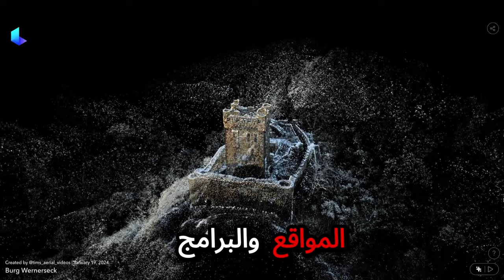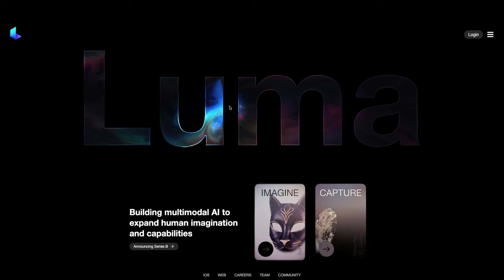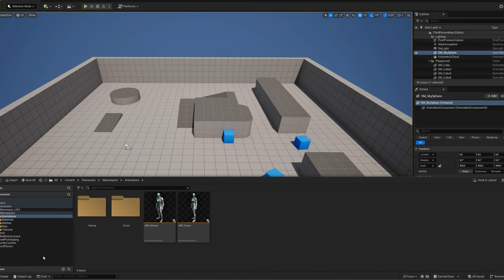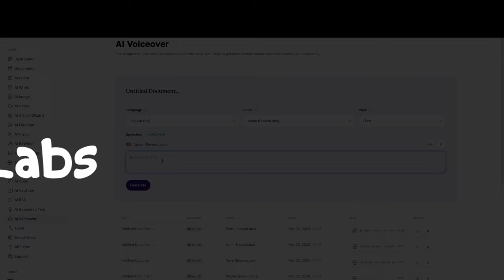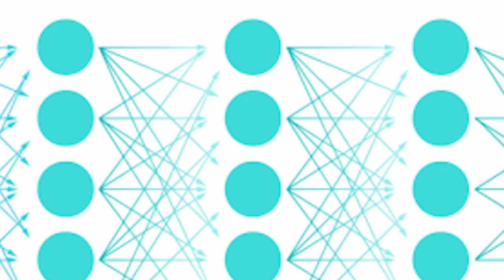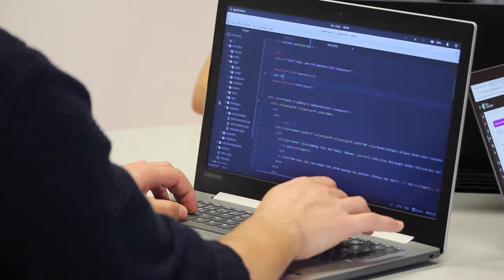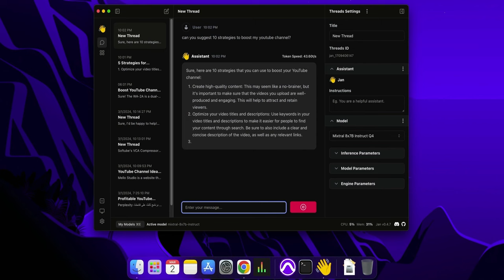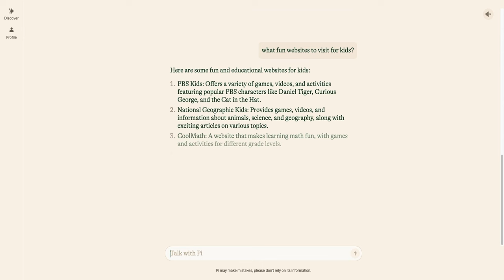أفضل ١٠ مواقع وبرامج تستخدم الذكاء الاصطناعي في الانتاج الابداعي لعام ٢٠٢٤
Music from
الموسيقى المستخدمة

موقع مهارات ملو للدورات التدريبية في الانتاج الصوتي

🔉Directional Speakers
سماعات الاتجاه الموحد